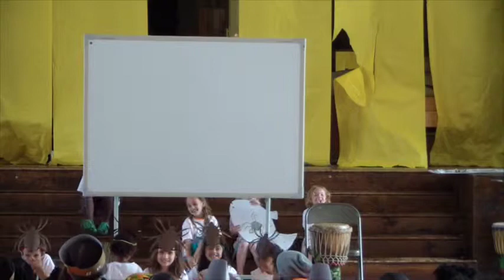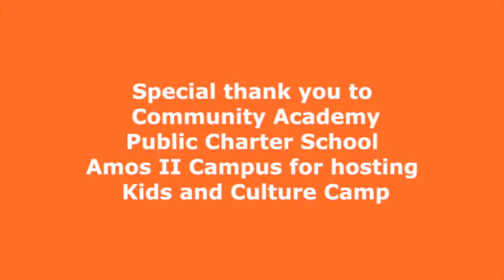Grasping Ghana's Greatness Week 3 Festival Friday Kids and Culture Camp July 11, 2014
Kids and Culture Camp 2014 Week 3 Ghana.  At the end of each week campers showcase a portion of what they learned during Kids and Culture Camp's Festival Friday celebration.